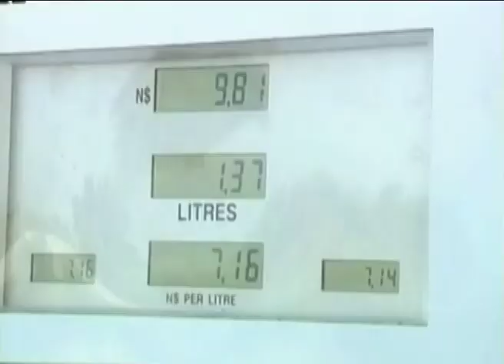Reduction of petrol by N$1.20 and diesel by 30 cents as fuel levies are suspended- nbc